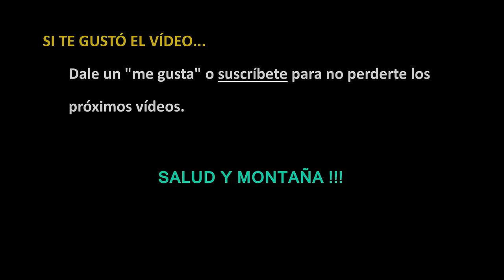Bastones monotramo Gabel S-2 con montaje automatico de dragoneras (v298)